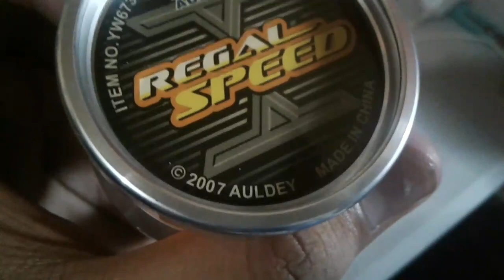Auldey Regal Speed unboxing and throwing from talking!!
This yoyo is super sick i play this a while i just got this from my mom..!!
String: Kitty String normal short